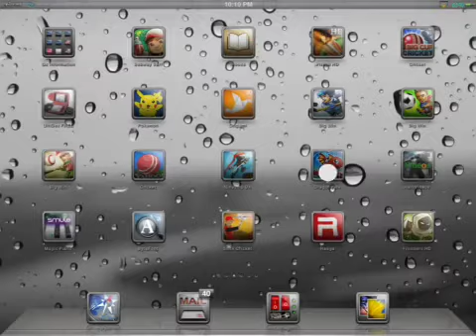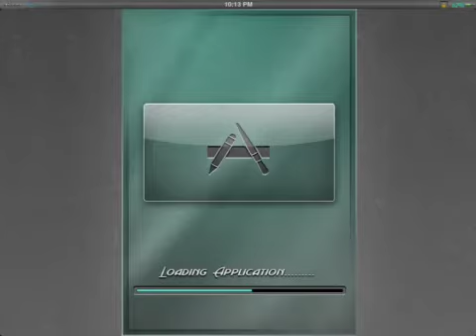HOW TO BREED A JADE DRAGON IN DRAGONVALE 100% LEGIT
HOW TO BREED A JADE DRAGON IN DRAGONVALE
BREED JADE DRAGON
DRAGONVALE
BREED
EPIC BREEDING ISLAND